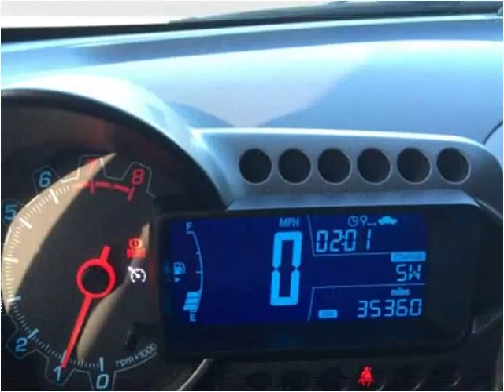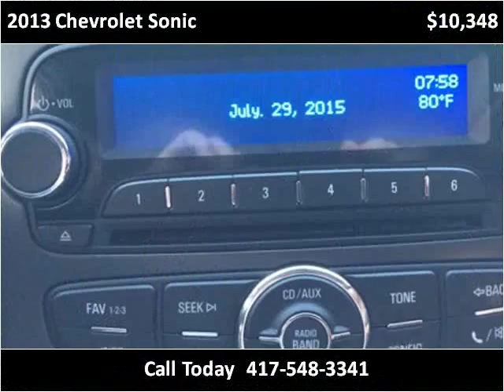2013 Chevrolet Sonic Used Cars Sarcoxie MO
This 2013 Chevrolet Sonic is available from Jay Hatfield Ford.